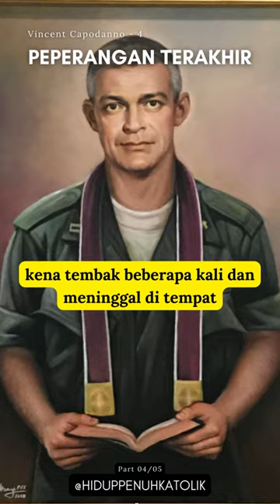Vincent Capodanno Perang Terakhir part 4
Peperangan Terakhir

Source YT: Paroki Redemptor Mundi Surabaya